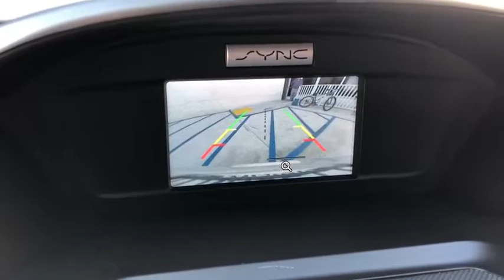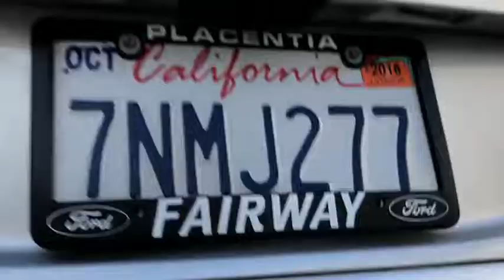2015 Ford ESCAPE Orange County, Placentia, Yorba Linda, Orange, Fullerton, CA 000P3742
Silver Used 2015 Ford ESCAPE available in Orange County, California at Fairway Ford. Servicing the Placentia, Yorba Linda, Orange, Fullerton, CA area.

Fairway Ford
1350 E Yorba Linda Blvd

ENGINE-2.0L I4 ECOBOOST,TRANSMISSION-6 SPEED AUTO